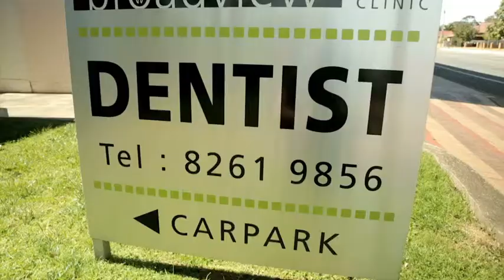dentist - Broadview Broadview Dental Clinic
Broadview Dental Clinic located in Broadview is an excellent choice if you are looking for dentist or dentures.